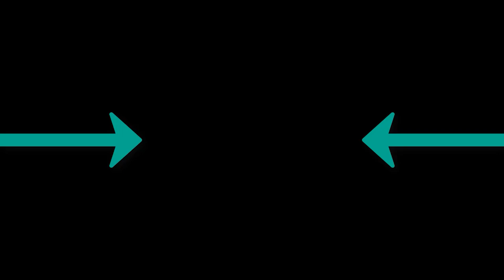Davuiside Payin & Top Dolla - Invasion